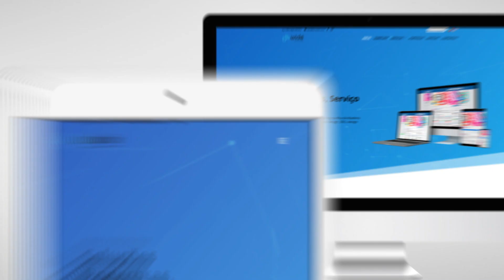O seu Negócio está Online?? Se não está, está a perder oportunidades de negócio!! 😱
Faça esta pergunta:
Se eu perguntar o nome da sua Empresa ou da sua Marca a qualquer pessoa, ela irá conhecer?
Não?? Então precisa mesmo falar connosco!!

Você precisa de Profissionais para ver resultados!!

❗ 🌐 NÓS PODEMOS AJUDAR A ATRAIR MAIS CLIENTES PARA A SUA EMPRESA! SOMOS EXPERTS NA ÁREA! 😌